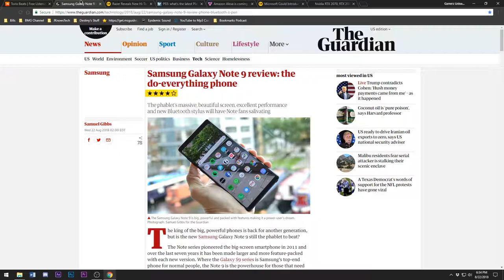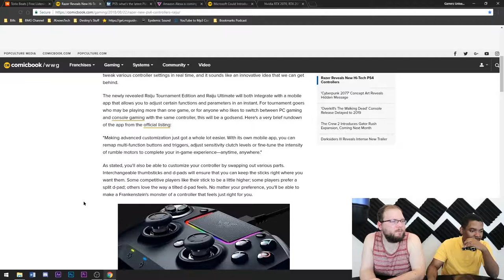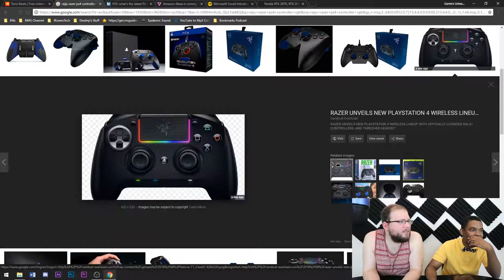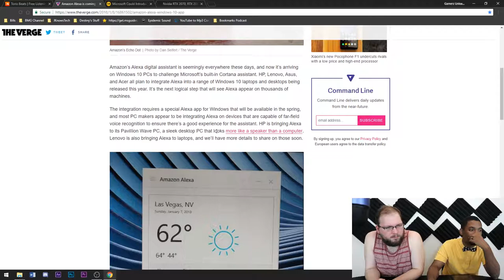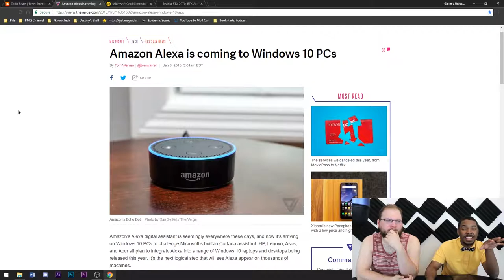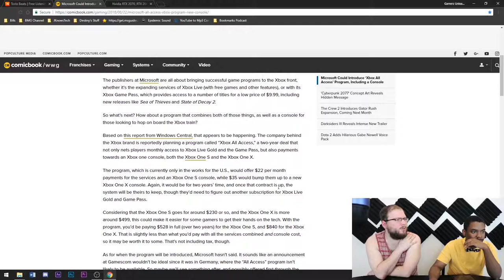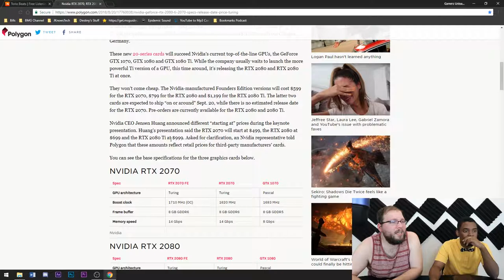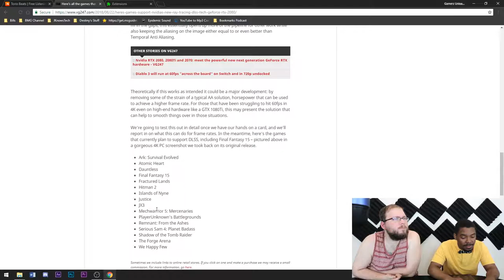The Note 9 is BACK, Nvidia's new graphics card, Xbox All access pass and more!